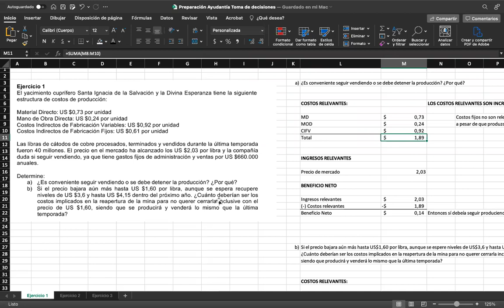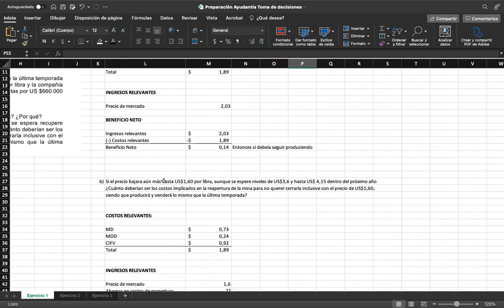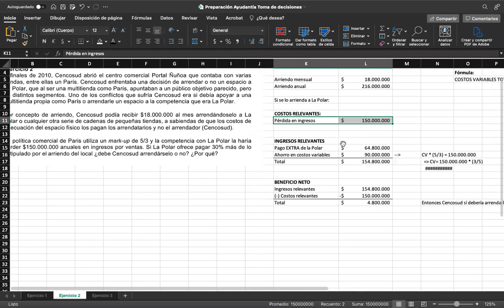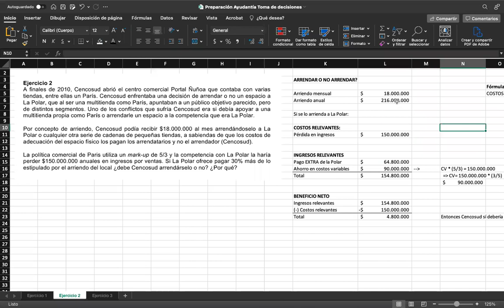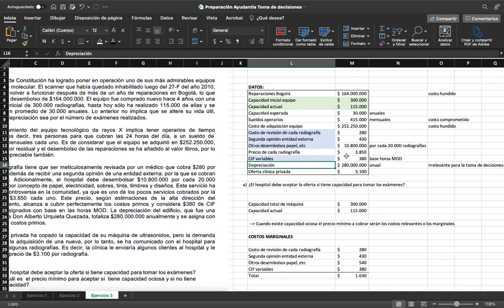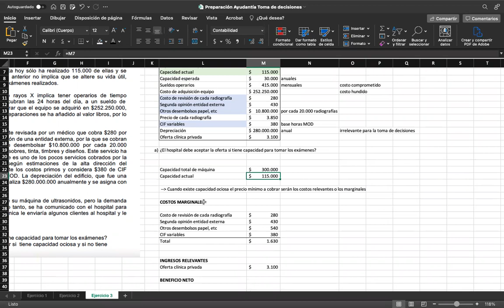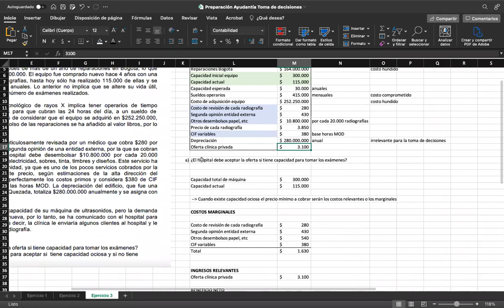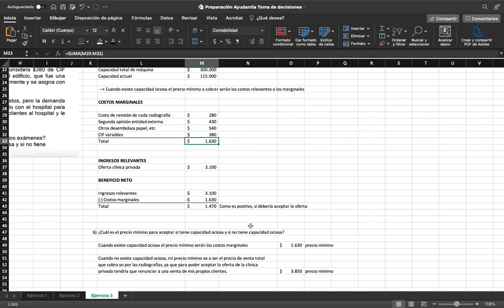Ayudantía 8 Contabilidad Gerencial y de costos 2022